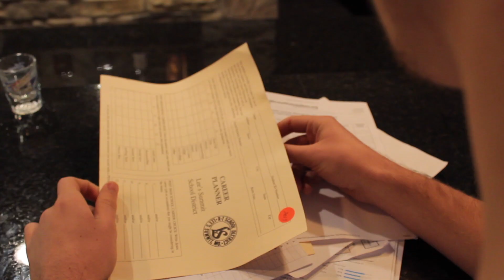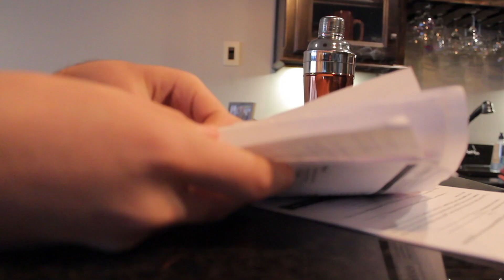RC2 Brattin Eggleston Focht Sinow